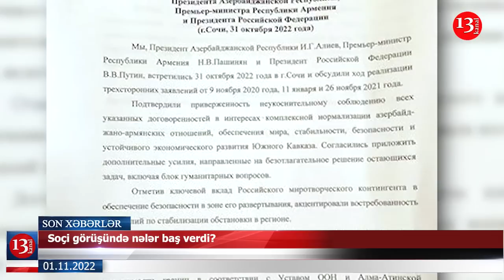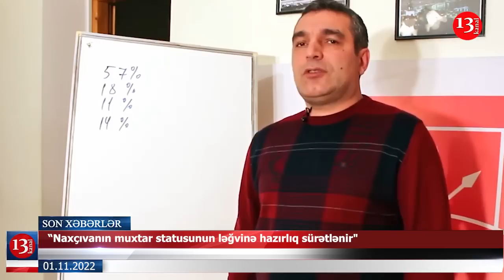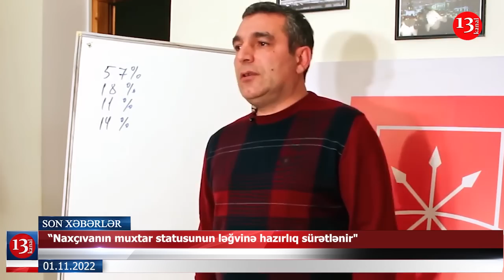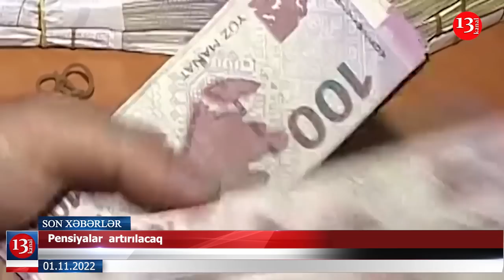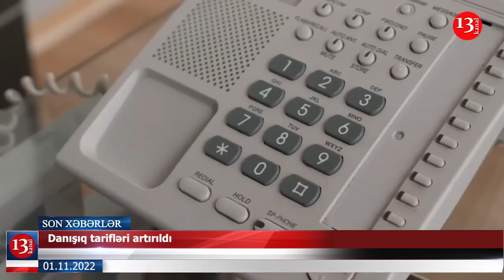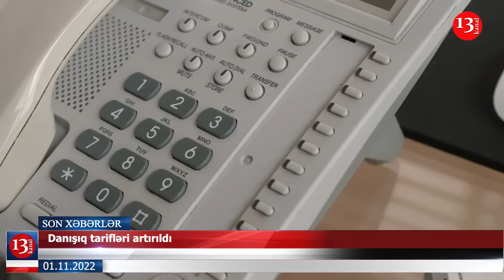DTX ləğv edildi-NAXÇIVANDA; Nazir MÜAVİNİ və başqa vəzifəlilər saxlanıldı; Soçi GÖRÜŞÜNÜN detalları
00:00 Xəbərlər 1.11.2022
00:23 Soçi görüşündə nələr baş verdi?
02:59 Paşinyan İrana getdi
04:11 Nazir müavini saxlanıldı
04:26 Naxçıvanda DTX ləğv edildi
04:42 “Naxçıvanın muxtar statusunun ləğvinə hazırlıq sürətlənir"
05:57 Pensiyalar  artırılacaq
08:15 AŞPA Azərbaycanla bağlı yeni qətnamə qəbul edəcək
09:41 Danışıq tarifləri artırıldı
10:18 87 min nəfər döyüş bölgələrinə göndərildi
11:02 Son